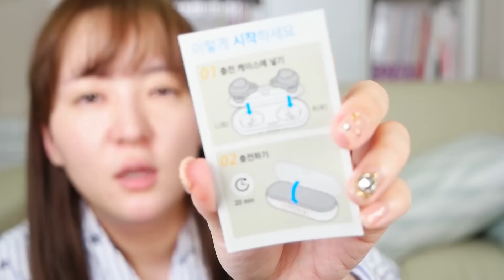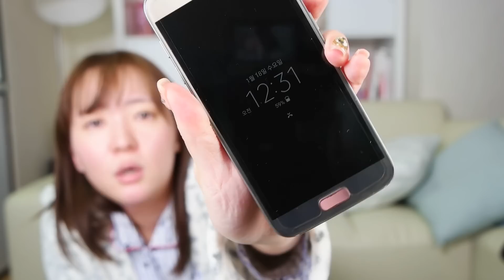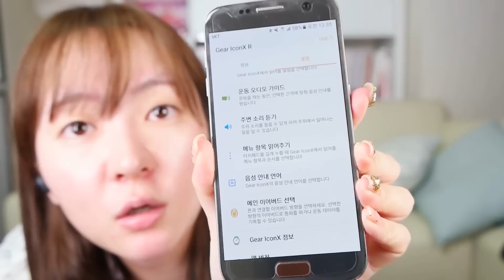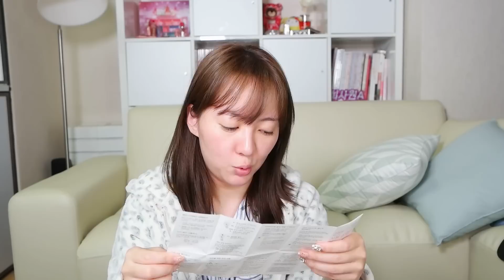요즘 핫하다는 블루투스 이어폰 기어 아이콘X 써봄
활동적인 사람이 되기 위해